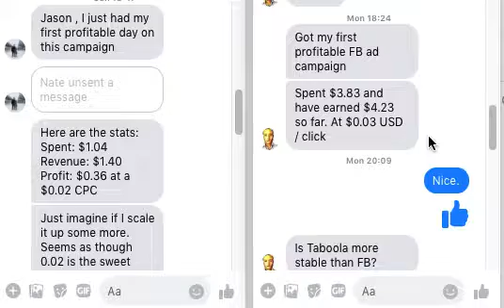New Clients Profitable Campaigns Results For Facebook and Taboola Adsense